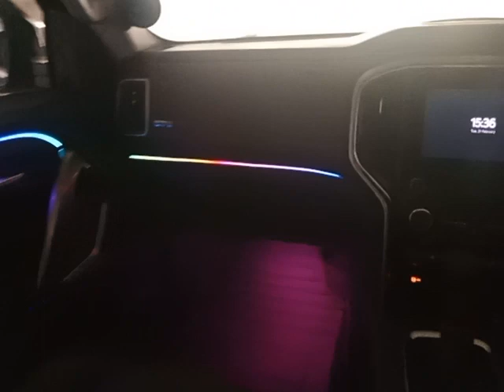scorpio N 2023 cardi k4 ambient light upgrade